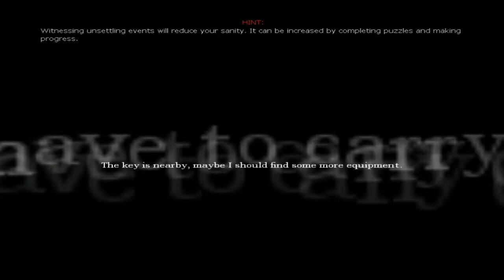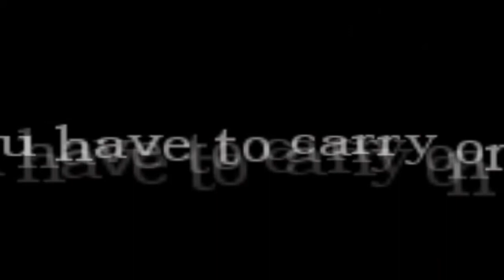Amnesia Custom Story : House Of Creep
This map was so good had so many jump scares and funny moments
:D